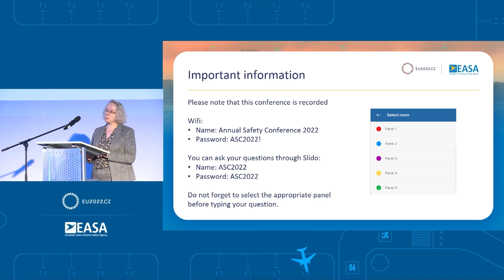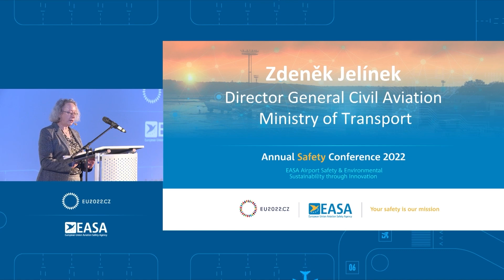Welcome speech - 2022 EASA Annual Safety Conference